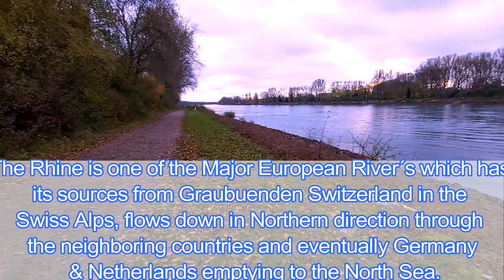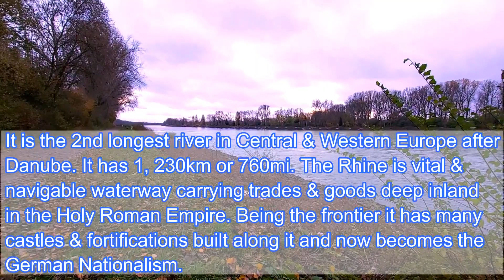PART 3 SITTING BY THE RHINE RIVER IN GERMANY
Let me show you outside my neighbourhood In to the Rhein River in Germany: I use to hang out here relaxing wathing the Ships passing by. Have a little walk or Jogging. a Perfect Place for your past time and Me Time enjoying the Nature. the river is used for ttransporting goods and as Tourist attraction with inter city cruise throughout europe where it lies. this video is takin with my Samsung Galaxy A70.